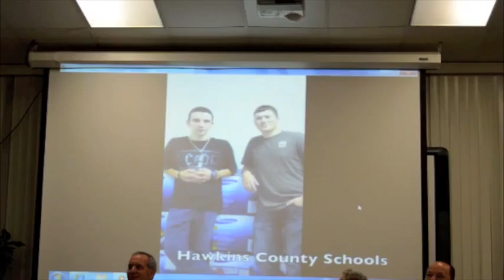Students recognized at Hawkins BOE meeting